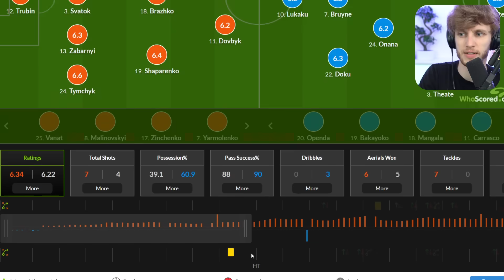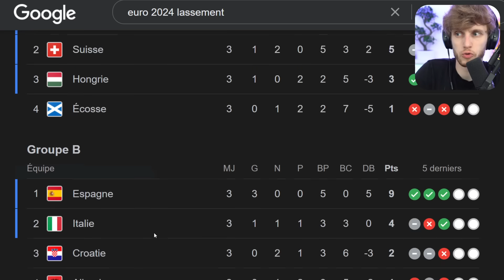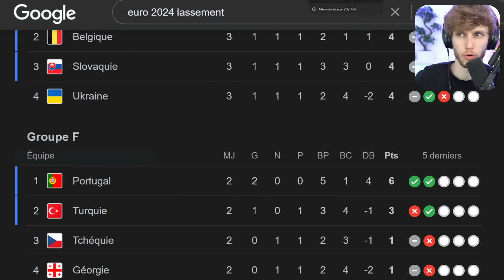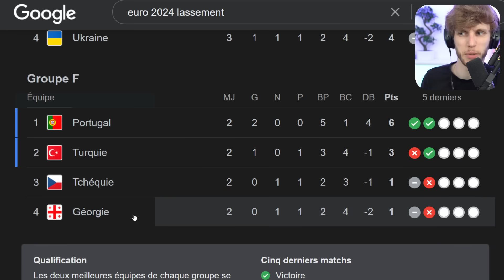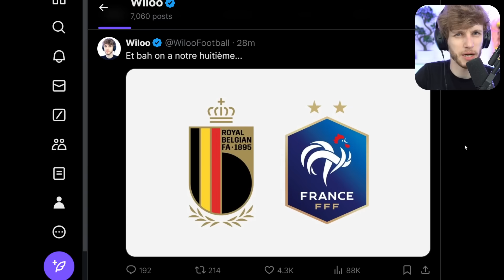🤯 Ce sera donc France – Belgique...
Incroyable... peu inspiré contre l'Ukraine (0-0), la Belgique croisera donc la route des Bleus en 1/8è de finale...

belgique ukraine, belgique, france belgique, euro 2024